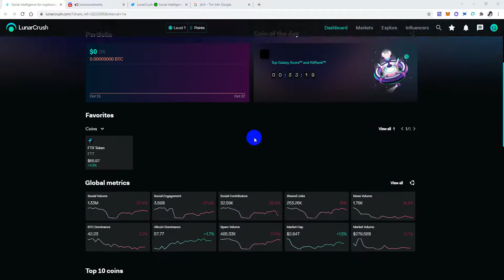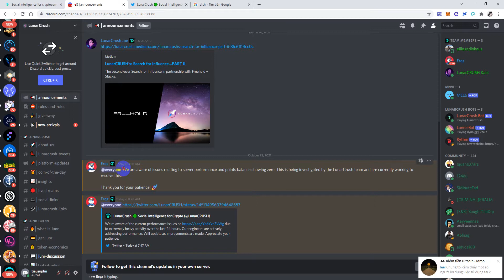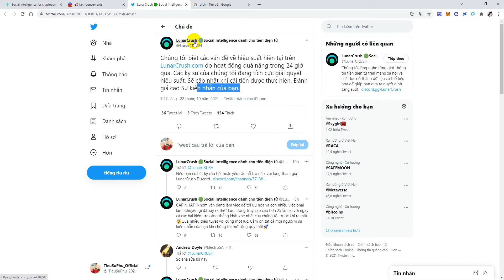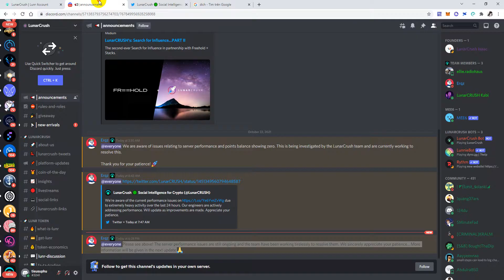Update Lunarcrush Số Point Bị Về 0 Cách Khắc Phục?